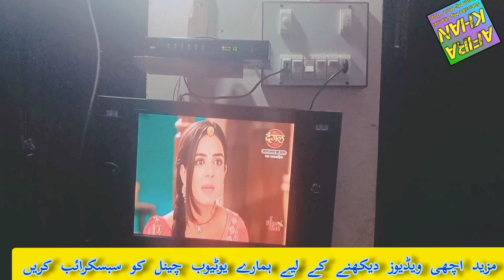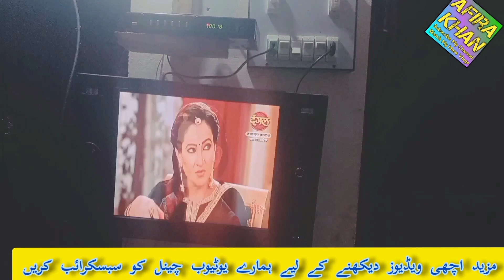aaj Kya banaya bacchon ki farmaish per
my first vlog with a poetry saraiki mb cholistani,
saraiki video bhejo,
saraiki bhira vlogs,
saraiki boy vlogs,
saraiki baba blog,
saraiki black video,
saraiki baba video,
pay enjoy @saraiki vlog bkr
saraiki jhumar dhol bin shadi vlog@ali shair vlog,
shadi par enjoy @saraiki vlog bkr,
saraiki chaska vlog,
saraiki cleaning vlog,
saraiki comedy video,
chicken karahi recipe saraiki vlog,
saraiki desi vlog,
saraiki video drama,
saraiki video dance,
saraiki dhola vlogs,
saraiki dhol video,
saraiki vlogs of dera ghazi khan,
dubai saraiki vlog,
dera saraiki vlog,
dhol saraiki vlog,
saraiki funny video vlog fun entertainment,
saraiki funny vlog,
saraiki video funny,
saraiki funny video sunny deol,
saraiki funny video clips,
saraiki funny video 2022,
saraiki funny video king shahbaz hasnani,
saraiki funny video tiktok,
saraiki funny video call,
saraiki funny video nizami,
saraiki funny video numberdar,
fiaz saraiki vlog,
farooq saraiki vlog,
my first vlog in saraiki,
vlog with friends surprise vlog saraiki,
surprise vlog with friends surprise vlog saraiki waseeb,
ka shikar karte hue saraiki vlog fazal,
vlog with friends.. saraiki vlogs,
saraiki video gane,
saraiki video gana,
saraiki video gane 2022,
saraiki gane video mein,
saraiki green video,
saraiki geet video,
saraiki gana video full hd,
saraiki vlog huramzai pahalwan saraikivlog malik hd 12
saraiki vlog malik hasnain,
saraiki hd video song,
hafiz saraiki vlog,
saraiki vlogs govt higher,
hot saraiki vlog,
khatarnak jhumar🤭 saraiki vlog official malik husnain,
ka vlog saraiki mein hone wala hai,
indian saraiki vlog,
saraiki vlog jinda peer,
saraiki video jhumar,
saraiki vlog kys,
saraiki kalam video,
khan saraiki vlog,
kya ho gaya saraiki vlog kamal ustad,
saraiki vlogs dehaat ka maza saraiki munda,
saraiki lala vlogs,
lalit saraiki vlog,
saraiki munda vlog,
saraiki marwadi vlog,
saraiki malik vlog,
saraiki mazahiya video,
saraiki mazaqi video,
saraiki music video,
saraiki malang video,
saraiki mandir video,
majjo saraiki vlog,
mast malang saraiki vlog,
meri pehli video malik hasnain saraiki vlog,
saraiki next vlog,
saraiki video new song,
saraiki video numberdar,
saraiki video naat,
noor saraiki vlog,
niko saraiki vlog,
new saraiki vlog,
saraiki prince vlog,
saraiki prank vlogs,
saraiki production vlogs,
saraiki prank video,
saraiki poetry video,
pakistani saraiki vlog,
saraiki prince 1st vlog,
riaz saraiki vlog,
raees saraiki vlog,
rashid saraiki vlog,
ramak saraiki vlog,
saraiki vlogs 2,
saraiki vlogs official,
saraiki vlogs 786,
saraiki vlogs hot,
saraiki vlogs vivo v23e,
saraiki vlogs friends,
sada saraiki vlog,
sajid saraiki vlog,
shakir saraiki vlog,
ss saraiki vlog,
saraiki video tik tok,
saraiki thal vlogs,
saraiki tiktok video,
saraiki vlogs school tsp,
saraiki urdu vlogs,
saraiki wedding video,
waseem saraiki vlog,
asad saraiki vlogs 00,
saraiki vlog 191,
saraiki video 2022,
saraiki vlog 3868
afira khan vlog
afira khan vlog